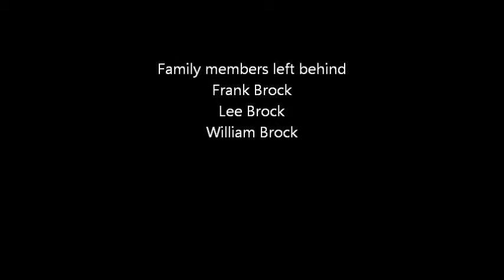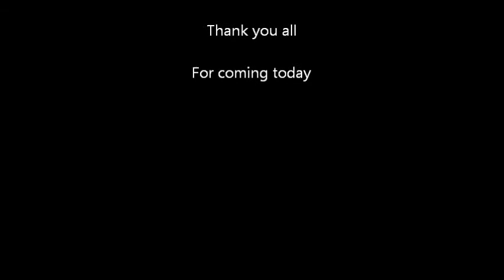Phillip Brock final movie